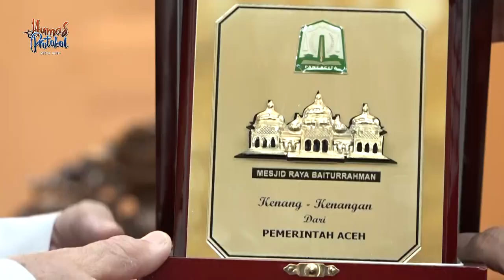Gubernur: Rakyat Aceh selalu Mendukung Palestina